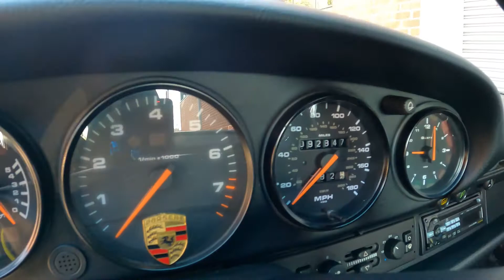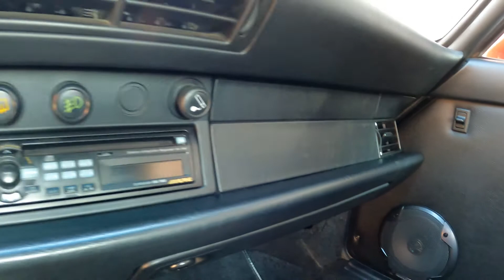1993 Porsche 911/964 RS America - Start up & walk around